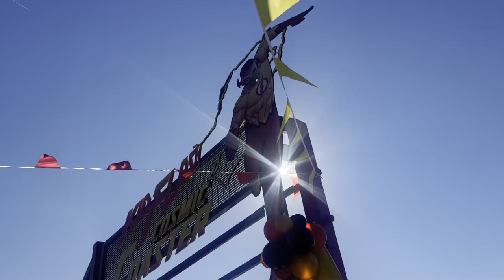NEW! Kid Flash Coaster Grand Opening At Sixflags Over Georgia